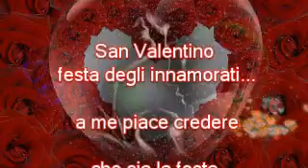San Valentino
A me piace credere